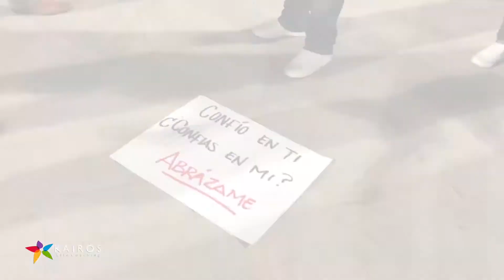Dinámica de confianza en Torreón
Estamos transformando al mundo! Únete a nuestra Visión y vive esta experiencia de transformación que cambiará todo para siempre!